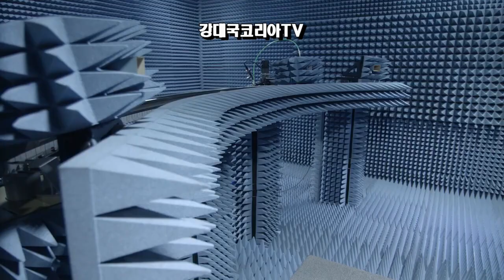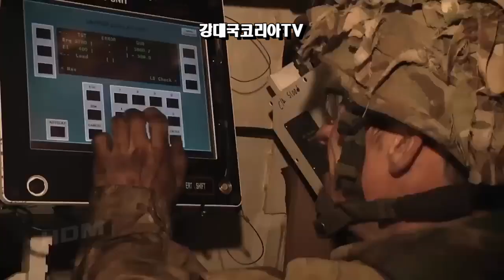[특별기획] K방산 수주잔액 100조 돌파. 외신"한국이 최대 승자가 됐다."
안녕하세요.
오늘도 좋은 하루 보내시기 바랍니다.
최근 한국경제 보도에 따르면 국내 주요 5개 방산업체의 수주 잔액이 100조원을 돌파한 것으로 나타났습니다.
우크라이나 전쟁을 계기로 K방산 제품의 품질대비 높은 가성비가 부각된 덕분입니다.
특히 세계 각국이 방위비를 경쟁적으로 늘리고 있어 추가 수주 가능성도 크다는 분석입니다.주요 방산업체가 제출한 사업보고서에 따르면 한화에어로스페이스, 한국항공우주산업(KAI), LIG넥스원, 대우조선해양, 현대로템 등 5개사의 방산 수주 잔액은 작년 말 기준 100조 4834억원으로 집계됐습니다.